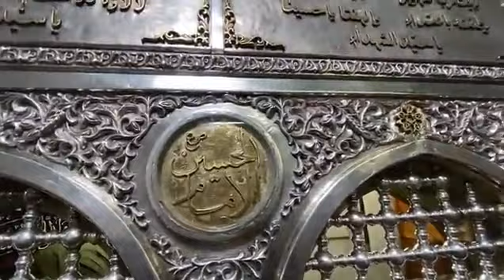Walk in Damascus, Syria 2023. 4K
Damascus (/dəˈmæskəs/ də-MASS-kəs, UK also /dəˈmɑːskəs/ də-MAH-skəs; Arabic: دِمَشق, romanized: Dimašq, IPA: [diˈmaʃq]) is the capital of Syria, the oldest capital in the world and, according to some, the fourth holiest city in Islam.[8][9][10] Known colloquially in Syria as aš-Šām (الشَّام) and dubbed, poetically, the "City of Jasmine" (مَدِيْنَةُ الْيَاسْمِينِ Madīnat al-Yāsmīn),[1] Damascus is a major cultural center of the Levant and the Arab world